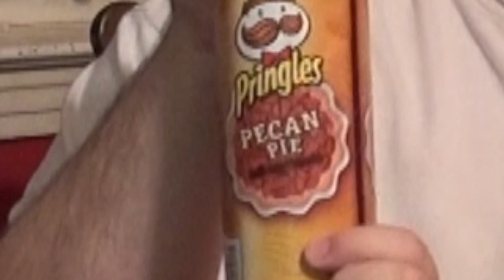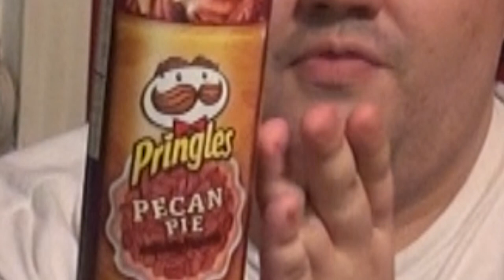Almost Food #1 - Pecan Pie Pringles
Welcome to Almost Food!  This is my food review series, where I try the weird, interesting, intriguing foods out there to let you know if they are good food, bad food, or Almost Food.

In this debut edition, a holiday variant of a classic chip.  What happens when you take a famous holiday pie and make it a potato chip?  Let's find out with Pecan Pie Pringles.